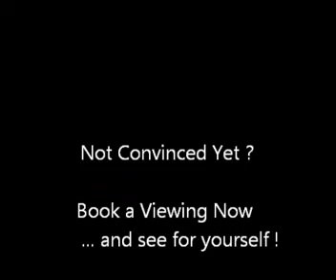Novelda - Detached 6 Bedrooms Villa with Pool.- (© White Villas In Spain)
SO356 - NOVELDA.

-Detached Villa of 200m² build on a private plot of 10,000m², ( 7000m² fenced.)

This property has a private 10x5 swimming pool and all papers are in place.
 With 6 bedrooms, 2 bathrooms, lounge with fire place, a large kitchen and a store room.